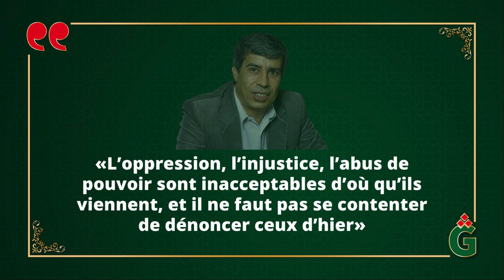L’oppression, l’injustice, l’abus de pouvoir sont inacceptables d’où qu’ils viennent» Rachid Mimouni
«L’oppression, l’injustice, l’abus de pouvoir sont inacceptables d’où qu’ils viennent, et il ne faut pas se contenter de dénoncer ceux d’hier»

Rachid Mimouni, écrivain algérien, né le 20 novembre 1945 à Boudouaou et décédé le 12 février 1995 en France